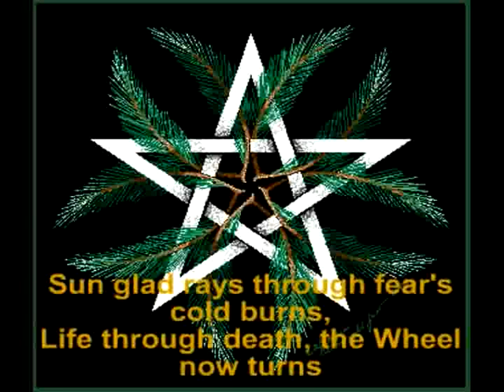Glory to the New Born Sun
This has always been a favorite Yule carol of mine, and I wanted to make a video. The picture is compliments of Google, and I found the MP3 online. I'm not sure where, though, so if you know who's it is, please comment so I can give credit. Happy early Yule, everyone, and Blessed Be!

***For the record: From information I found online, the original song ("Hark the Harold Angels Sing") is PUBLIC DOMAIN.